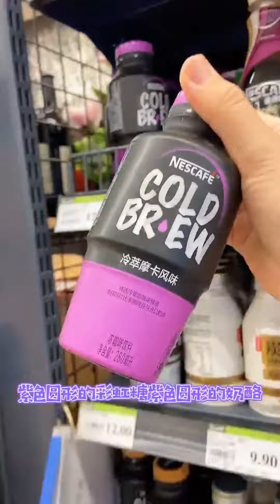挑战一顿只能吃一口九宫格“ 奇葩糖果”，超丑的粑粑糖，咬下去竟然是芒果味？ ...